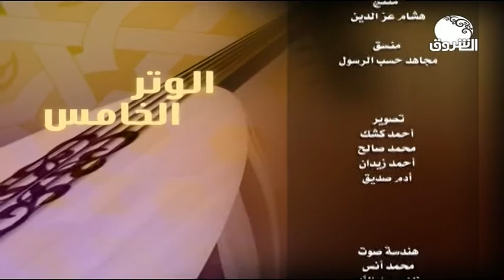الوتر الخامس | التجربة الفنية للشاب ضياء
الشروق_ الفضائية
Ashorooq Tv
ـــــــــــــــــــــــــــــــــــــــــــــــــــــــــــــ